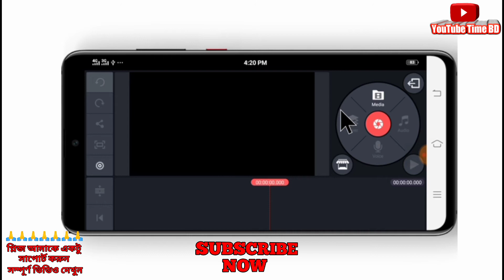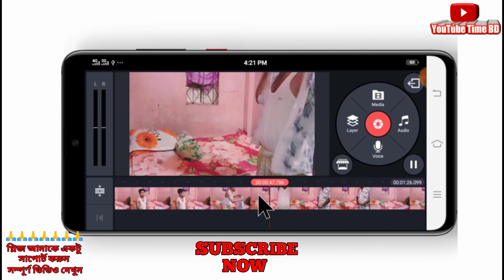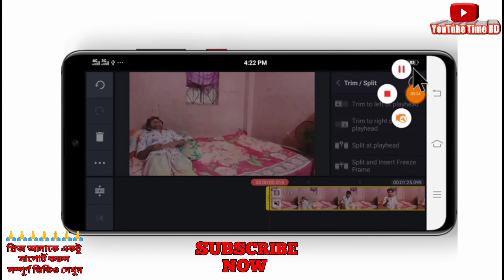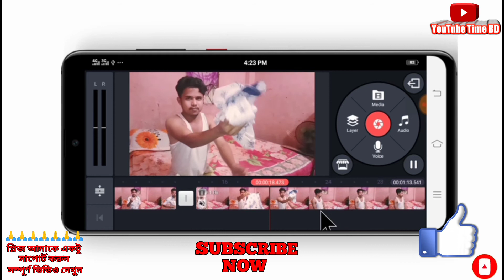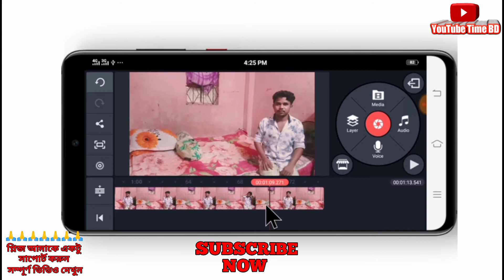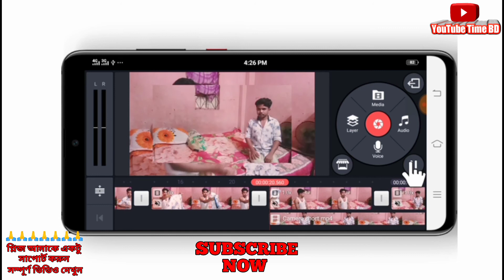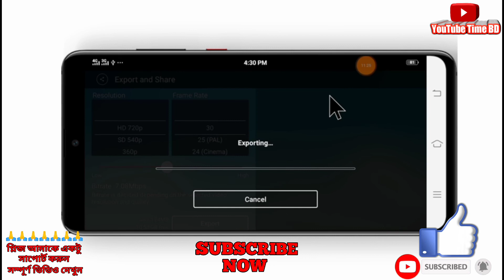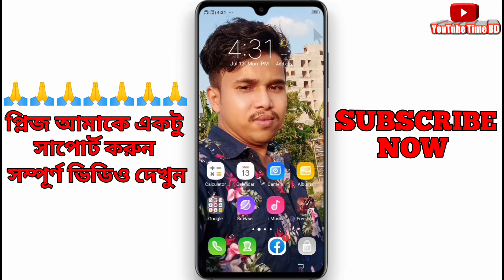How to make double rolls video | মোবাইল দিয়ে ডুয়েল রোল ভিডিও করা সম্ভব